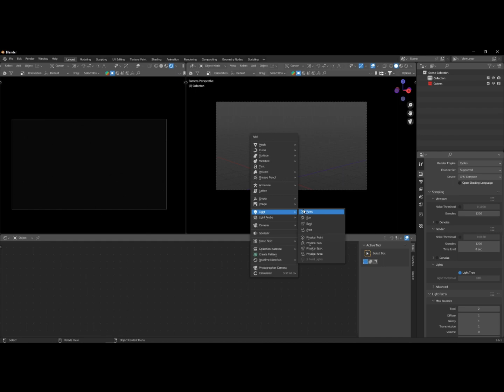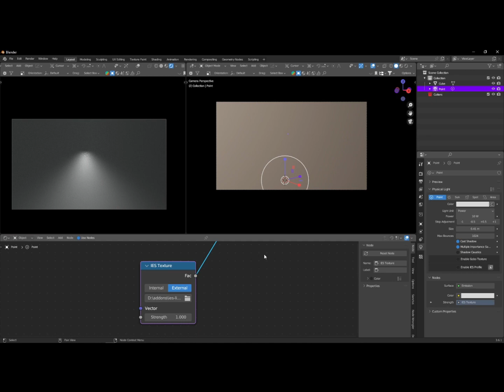Blender Magic: IES Lighting in SECONDS!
What are IES lights, you ask? IES (Illuminating Engineering Society) lighting profiles are like the hidden gems of 3D rendering. They let you replicate the unique lighting patterns of real-world light fixtures, instantly taking your Blender projects to the next level of realism.

Song : U’re Mine
Kina

Time Codes
0:00 - Welcome
0:14 - IES Site
0:35 - Adding Texture
0:50 - IES types
1:00 - Lite Fog
1:00 - Light Tips